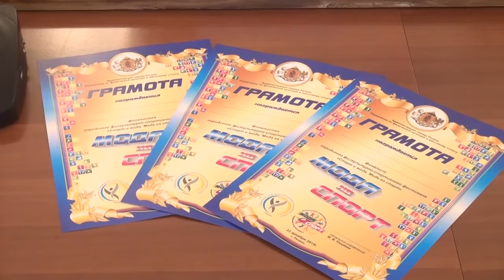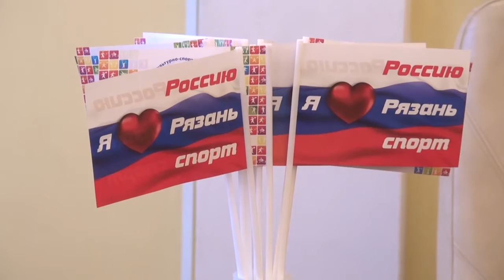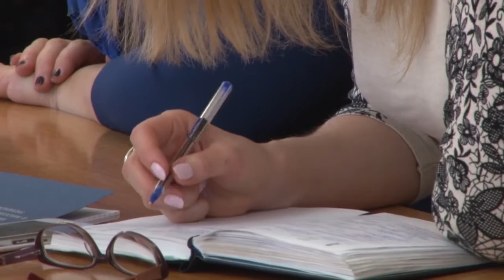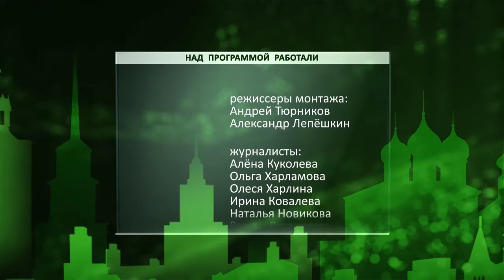День города - новости Рязани 18.12.15